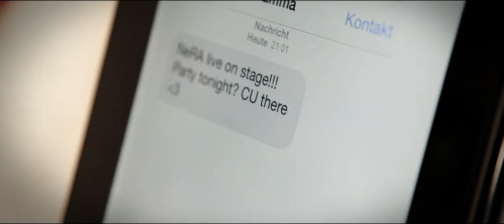NeRA - Tonight Is The Night (Official Video)